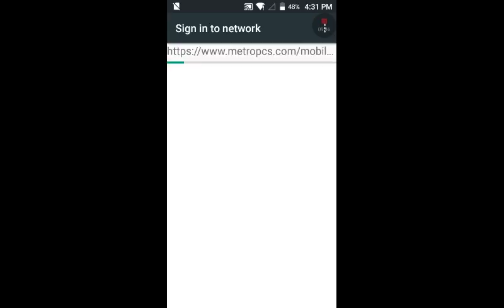One heart survival 2